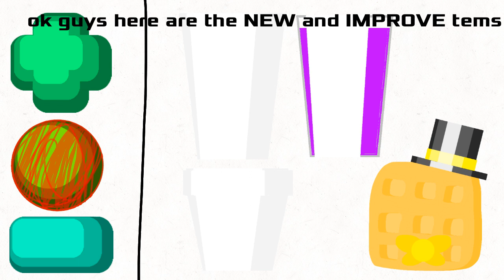Battle For Avocados Episode 7: brick lore: